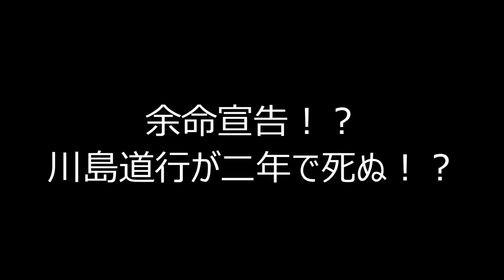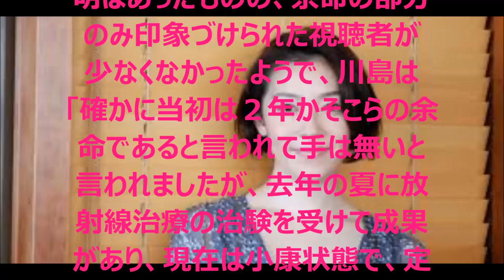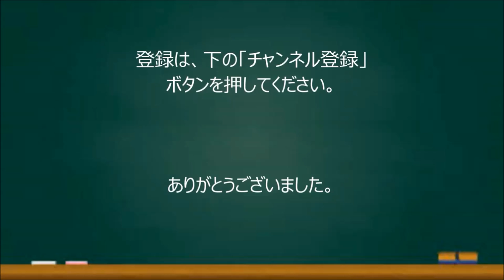【須藤理彩】夫の川島道行が余命宣告される！？ 2年で死ぬという報道が。。 「ブンブンサテライツ」川島が余命２年との誤解に「２年では死にません」